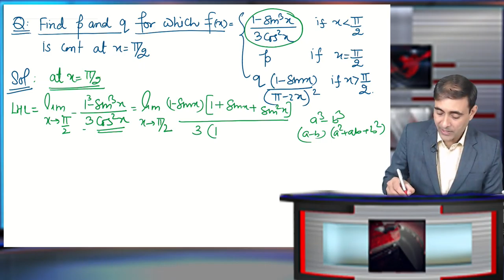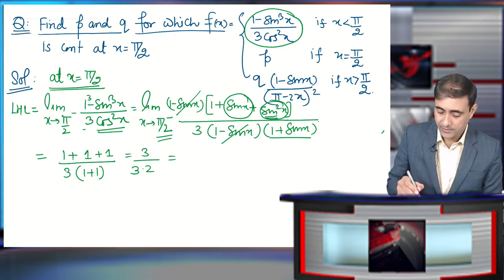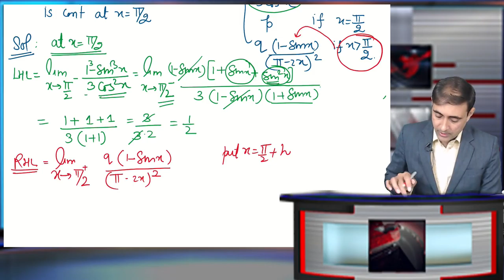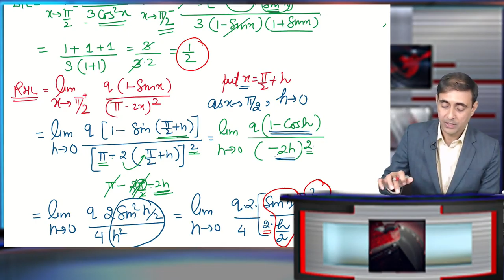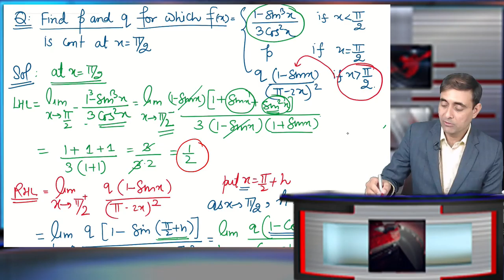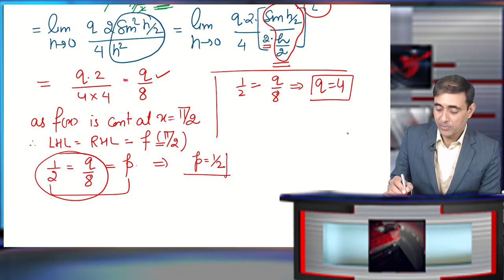Continuity important question